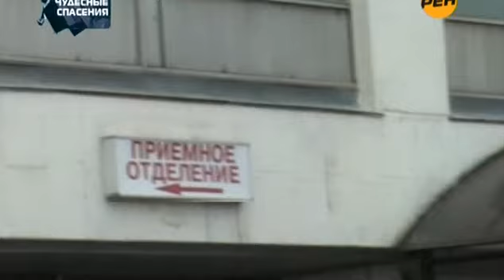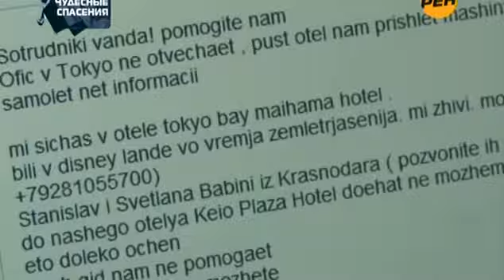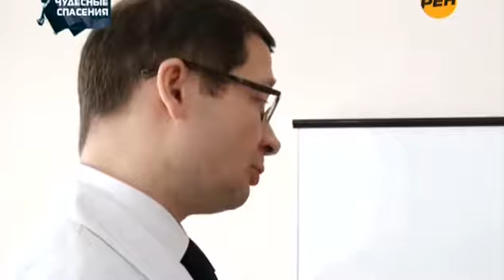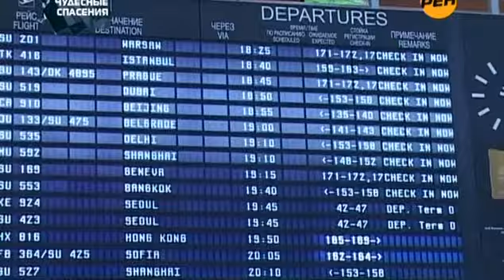Чудесные спасения.Тайны мира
В чем заключается феномен чудесных спасений? Когда в авиакатастрофе из 32 пассажиров и членов экипажа спасаются только две бортпроводницы, - это судьба или случайность? Существуют ли счастливчики и в чем их секрет?